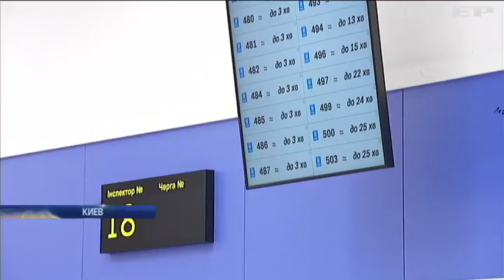В Киеве упростили процедуру оформления заграничного паспорта